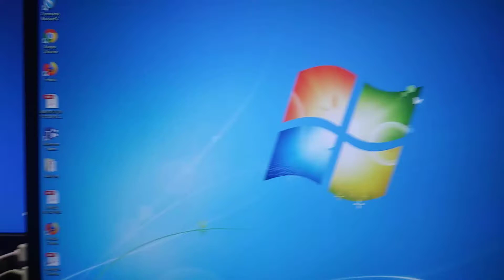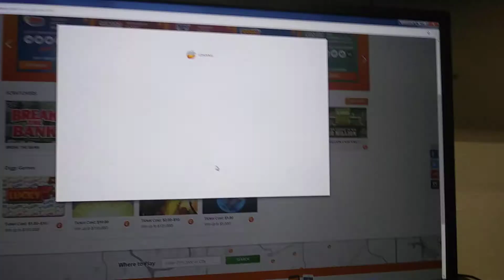Georgia lottery online fun